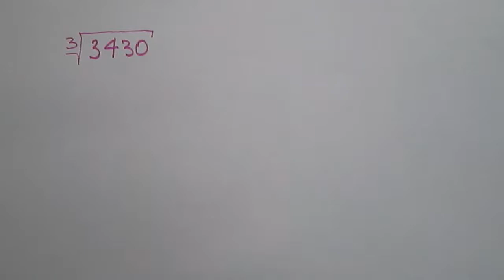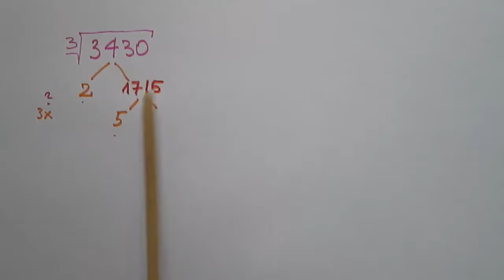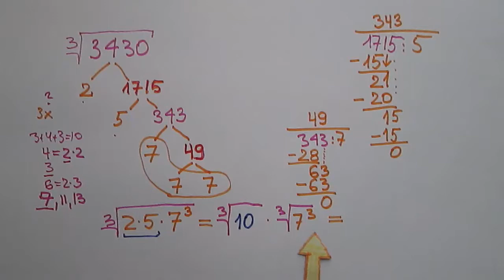Upraszczanie pierwiastków sześciennych